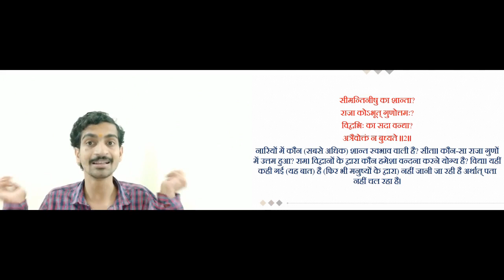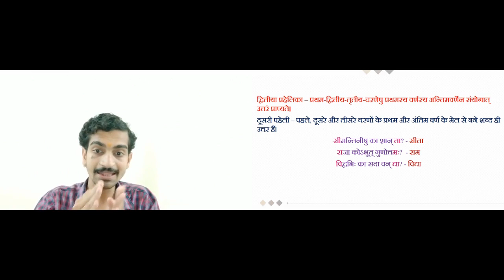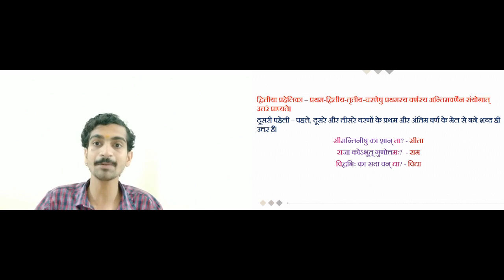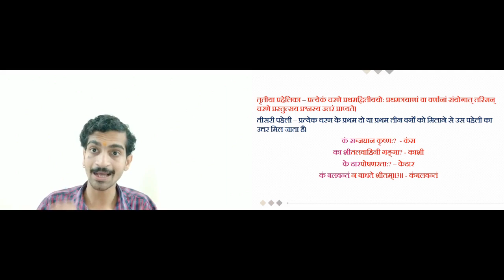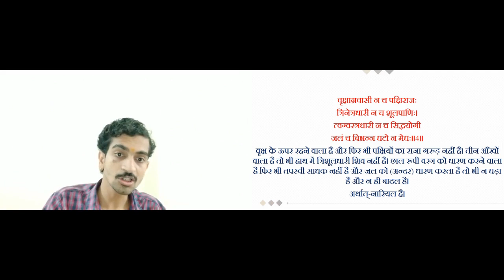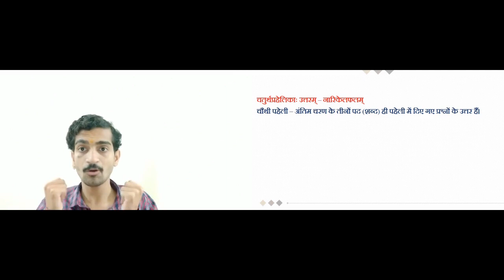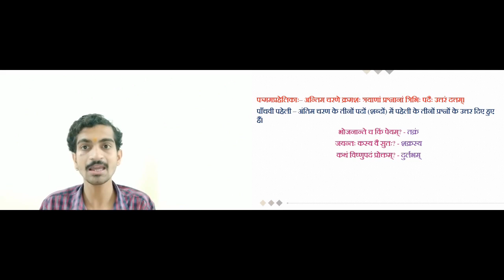ch15 प्रहेलिकाः part 1